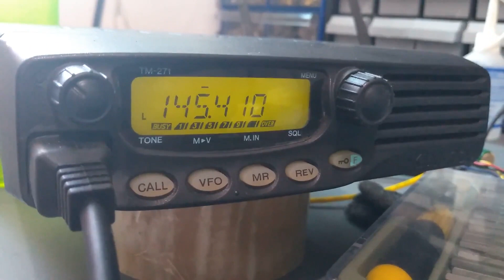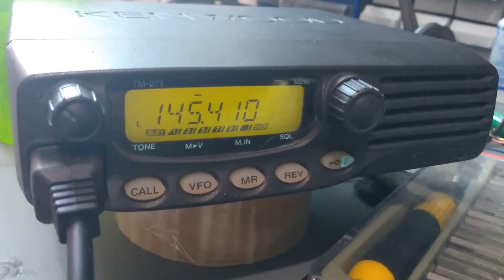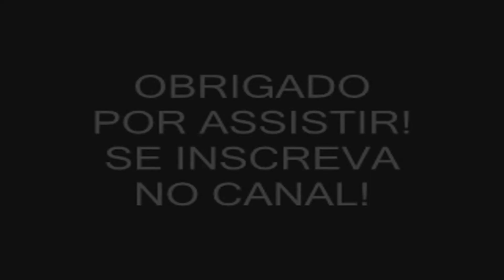Transceptor Kenwood TM-271 - Testes de recepção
Este é o meu transceptor para VHF, o Kenwood TM-271. Um excelente rádio, com muitos recursos e ótima RX. Escuta realizada em algum dia de Outubro de 2019, a frequência é a 145.410, uma repetidora da cidade de Votorantim.